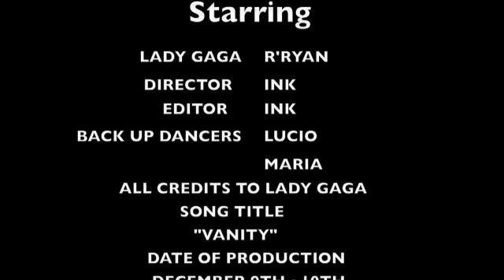Vanity [Official Music Video] FAN MADE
All copyrights to Lady Gaga
 FINALLY IT IS DONE. RESHOT ALL THE SCENES AND I HOPE YOU LIKE PLEASE COMMENT AND WE ARE GONNA BE DOING OTHER SONGS TOO BUT FIRST OF ALL. ALL COPYRIGHTS TO LADY GAGA AND HER TEAM